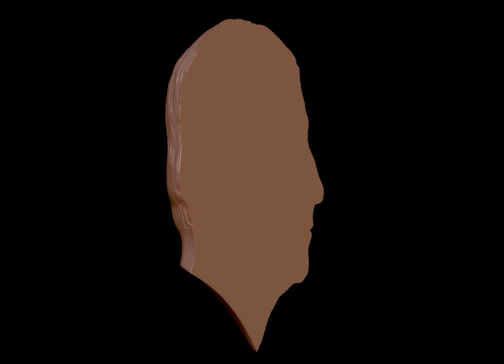King Charles Relief